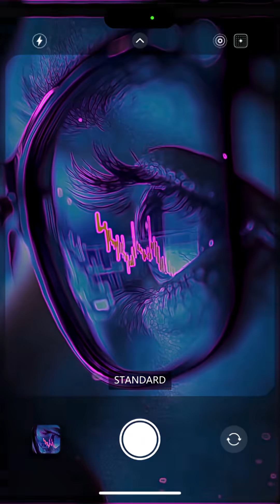CAIAMS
🚨 KI ersetzt keine Jobs. Sie ersetzt Ausreden.

Während du noch darüber diskutierst, ob KI „ethisch“ ist, schreibt sie längst Reports, entwirft Strategien und trifft smartere Entscheidungen als du nach drei Tassen Kaffee.

Künstliche Intelligenz ist kein Trend. Sie ist der neue Kollege, der nie schläft, nie jammert – und nie unvorbereitet ist.
Die Frage ist nicht, ob sie dich ersetzt.
Sondern, ob du lernst, mit ihr zu führen.

💥 Code S Academy trainiert keine Zuschauer. Wir bilden die Architekten der Zukunft aus.
👉 Werde Certified AI Asset Management Specialist (CAIAMS) – bevor jemand anders es wird.